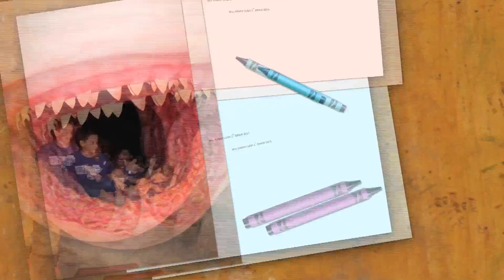Mrs HAMID CLASS 1ST GRADE 2015 Final